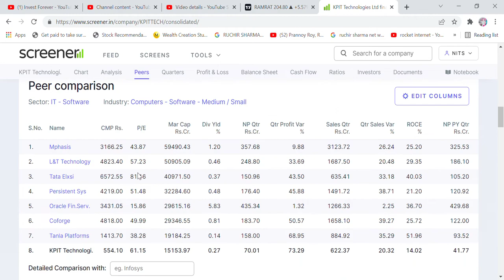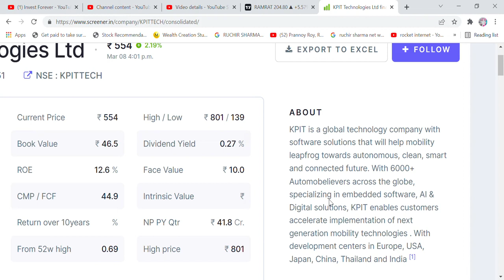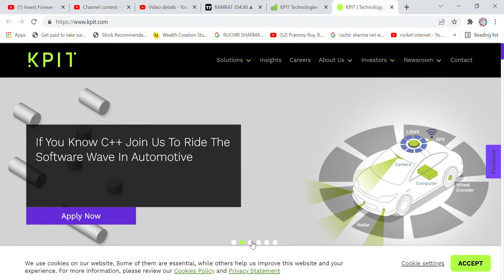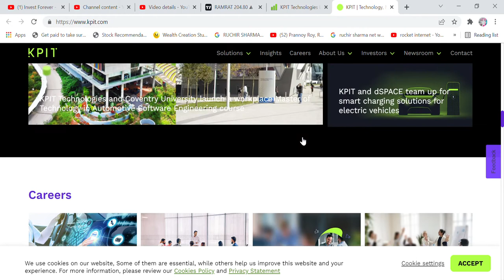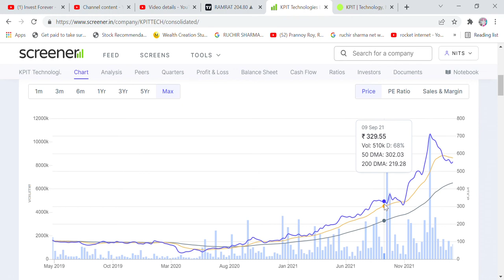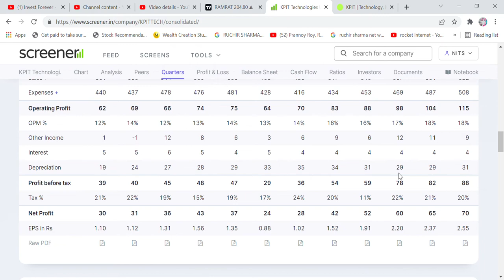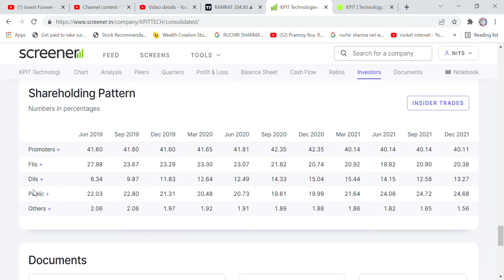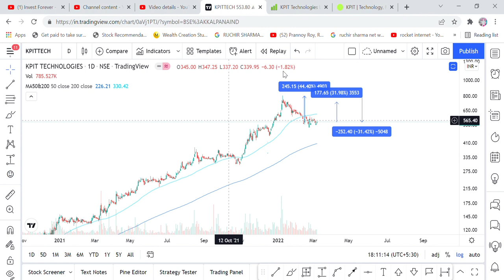INDIAN STOCK MARKET KA ATRANGI STOCK, KPIT STOCK TARGET, SWING TRADE, KPIT NEWS, IT SHARES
Hi Friends,